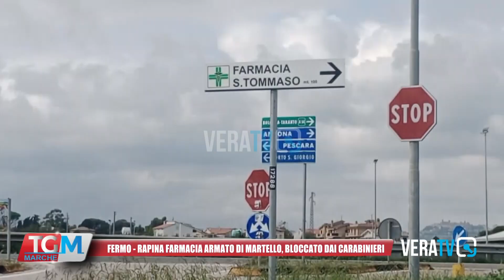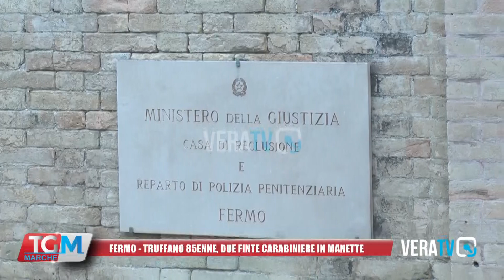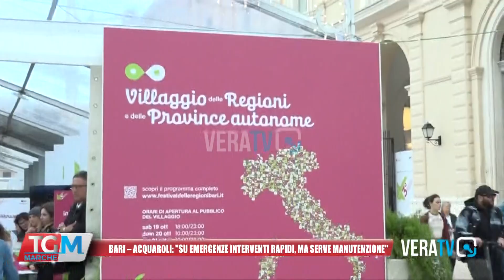Tg Marche - 21 ottobre 2024